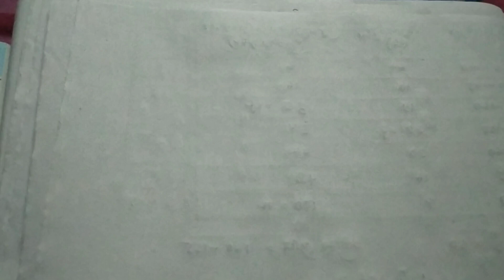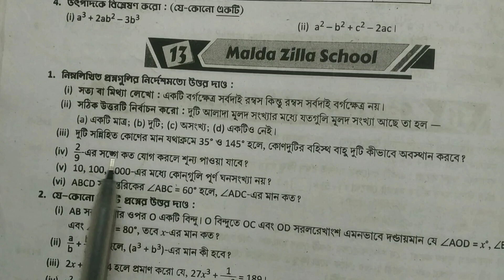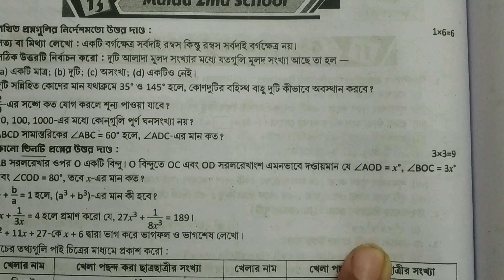Class VIII,Ray & Martin Prasnabichitra,1st Summative,Malda Zilla School,2023,WBBSE